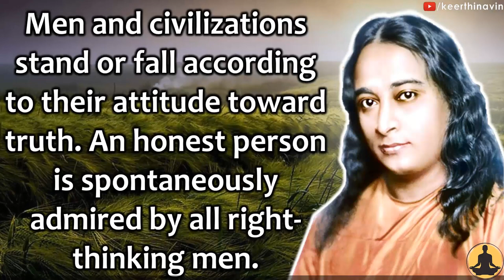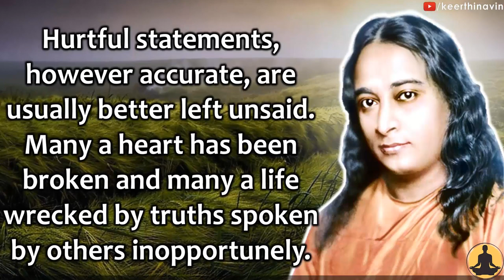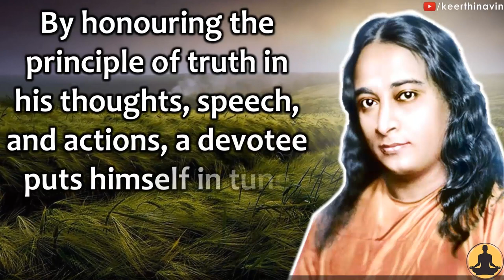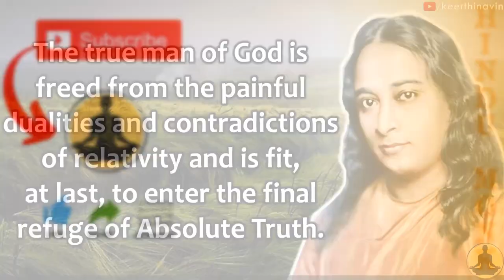Art of Speaking by Paramahamsa Yogananda - Moral Conduct of Truth (Yama) of Ashtanga Raja Yoga